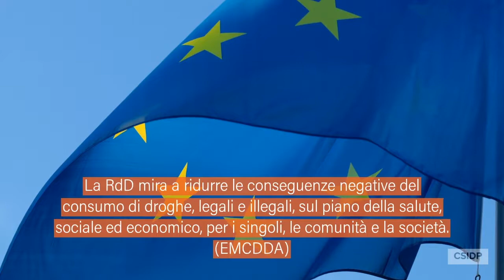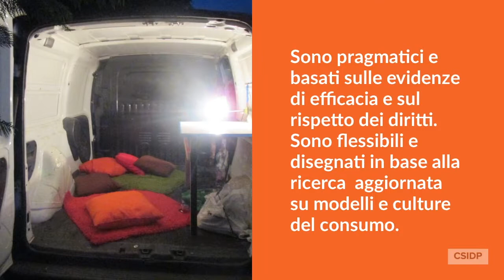Cos'è la riduzione del danno